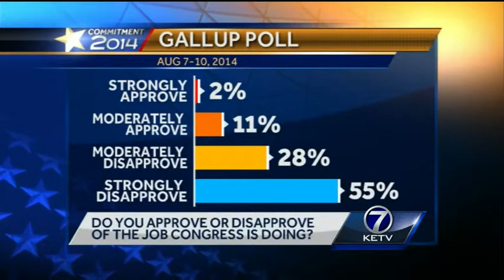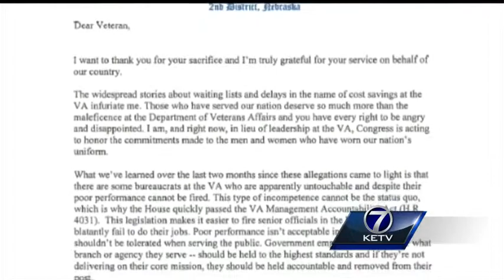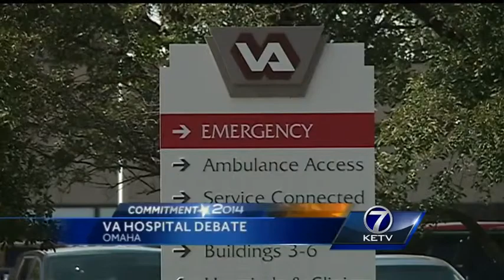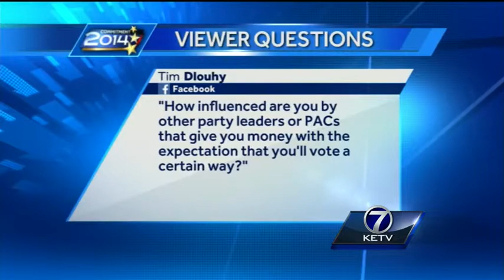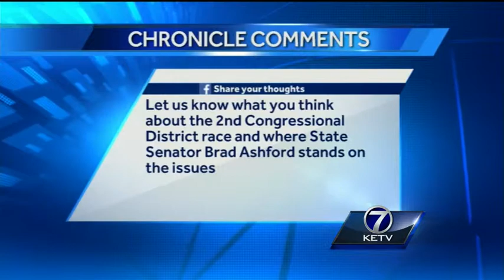KETV Chronicle: Brad Ashford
On this edition of KETV NewsWatch 7's Chronicle, we focus on the November election. Joining us for an hour-long discussion on the issues is Democrat Brad Ashford.